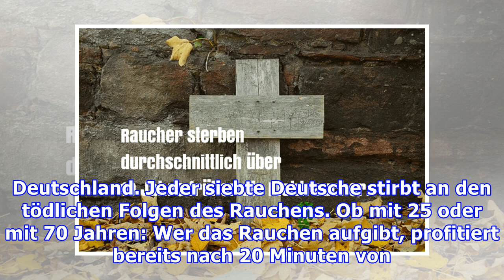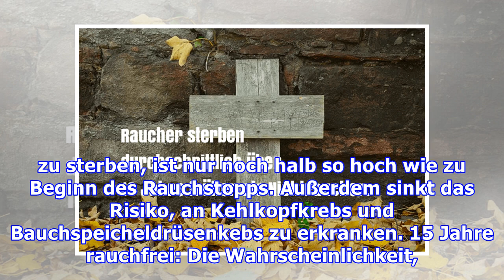Rauchstopp: So lange dauert die Regeneration des Körpers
Was 20 Minuten bis 15 Jahre nach der letzten Zigarette passiert Nikotinsucht ist keine schlechte Angewohnheit. Der Tabakkonsum zählt zu den häufigsten Ursachen für einen frühzeitigen Tod in Deutschland. Jeder siebte Deutsche stirbt an den tödlichen Folgen des Rauchens. Ob mit 25 oder mit 70 Jahren: Wer das Rauchen aufgibt, profitiert bereits nach 20 Minuten von den ersten Erholungseffekten. Wir ze...